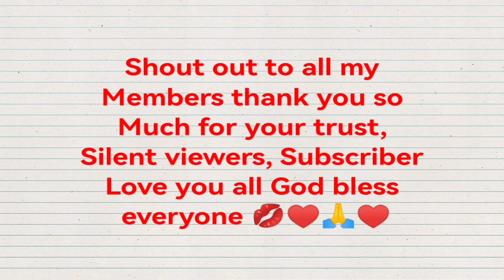How to cook a simple watercress soup@pvhitv7788